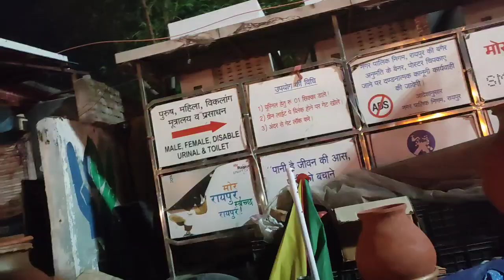बहुत दिनों का अटका हुआ काम आज पूरा हुआ🤷‍♀️ ||Aaj mil hi gaya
vlogging
vlogs blogs
blogs
vlogger
indian vlogger